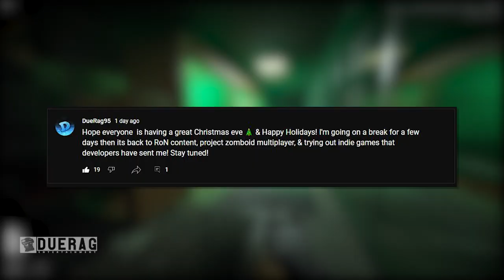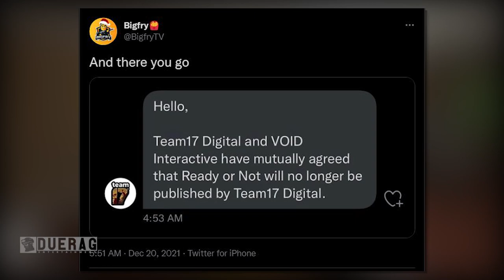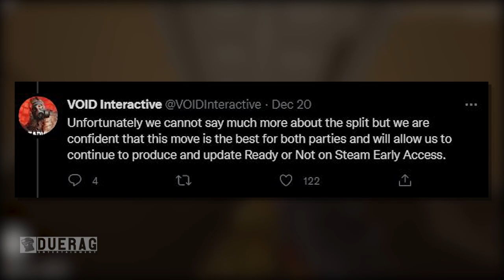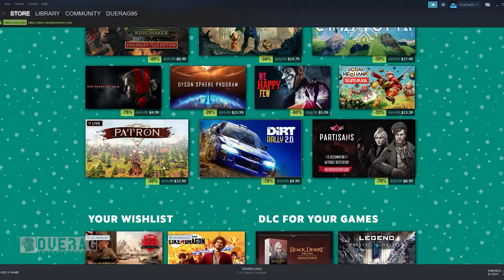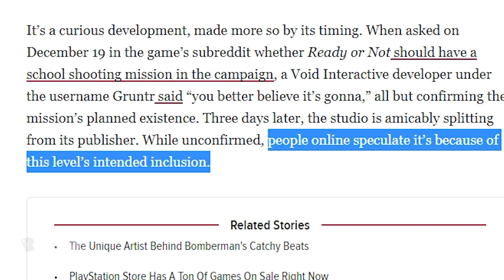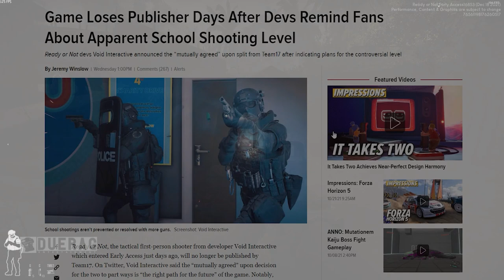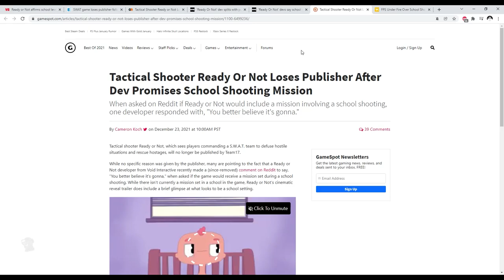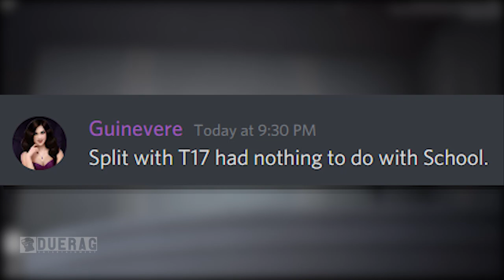Void Interactive Validates BOGUS News Article By Responding To it | Ready Or Not Game News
Songs Used;